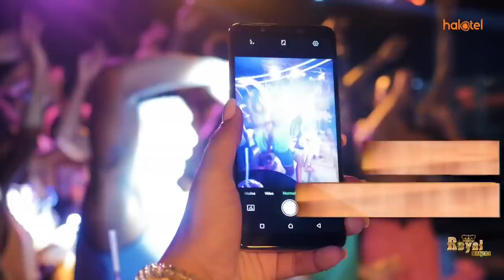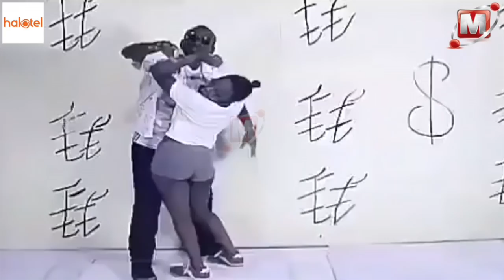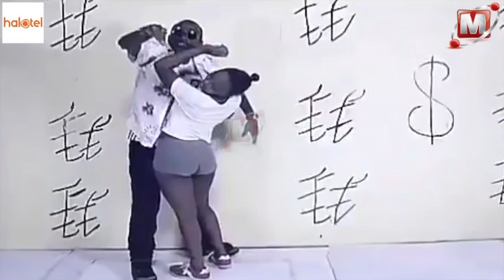SABABU ZA BABA DIAMOND KUAMUA KUFANYA MUZIKI KAMA MTOTO WAKE